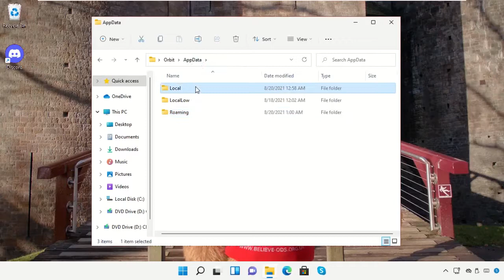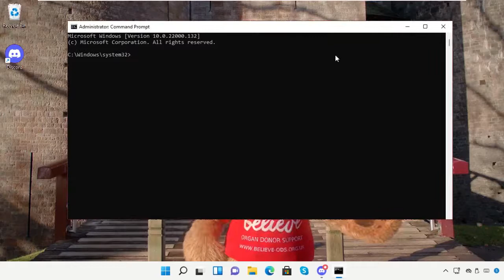How to uninstall Discord on Windows 11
Commands:
  taskkill /F /IM discord.exe
  Run:
  Appwiz.cpl
  %Apdata%
  %ocalapdata%

Tutorial : [ How to uninstall Discord on Windows 11 ]